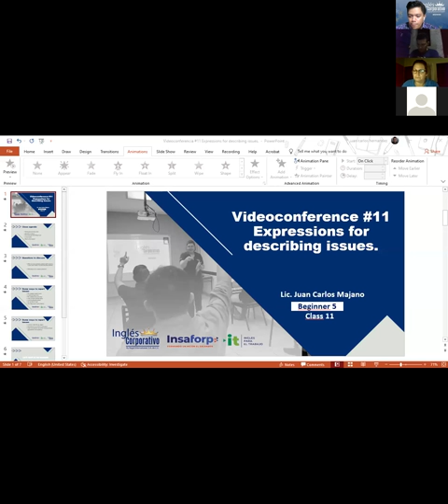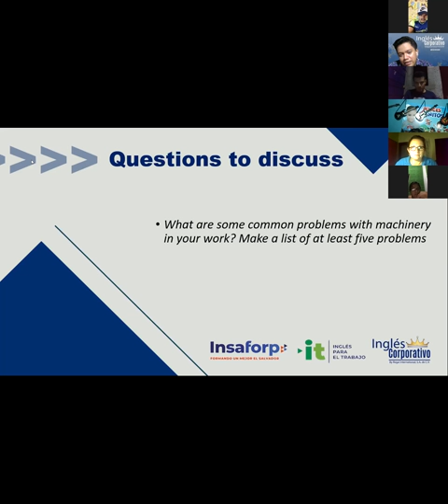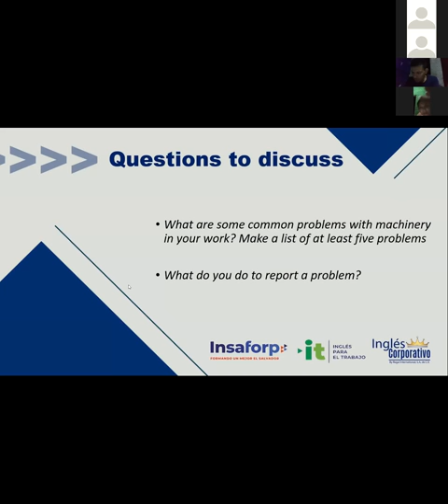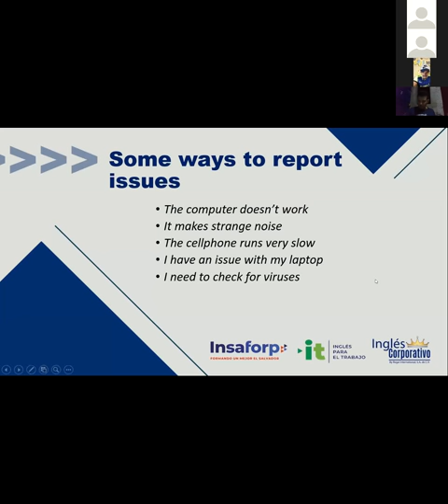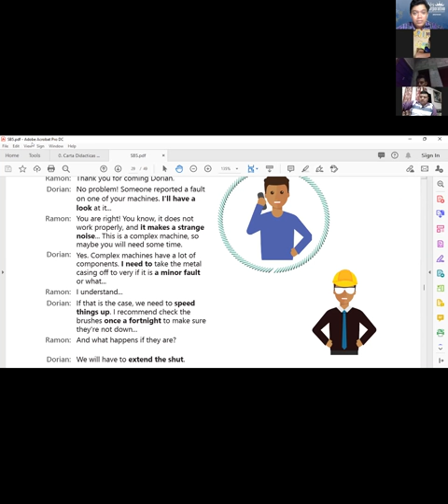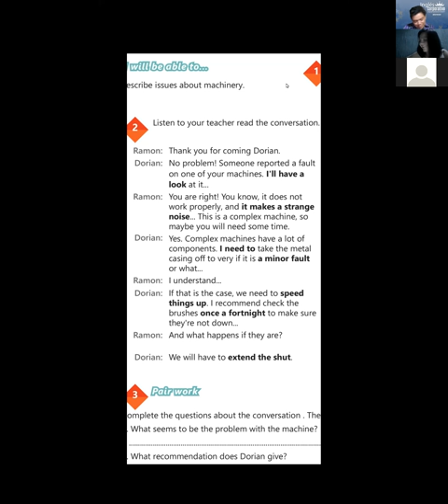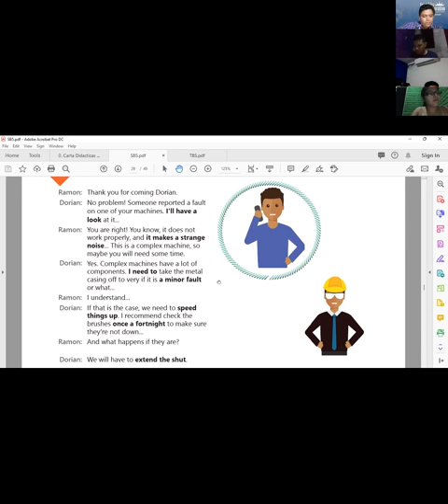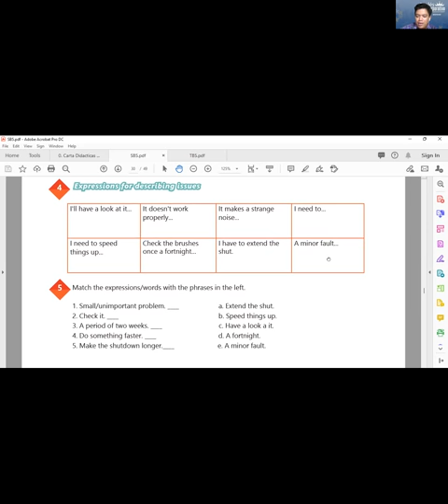Ingles Corporativo- Videoconferencia #11 Expressions for describing issues.